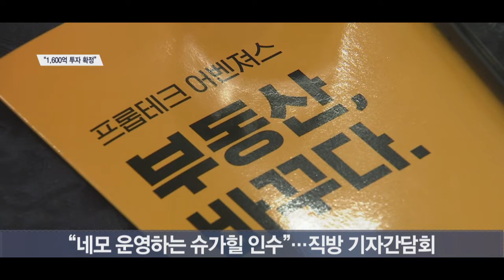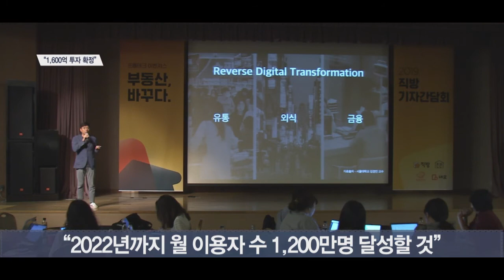직방 “1,600억 투자 유치…월 이용자 1,200만명 달성할 것”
부동산정보 서비스업체 직방이 최근 대규모 투자 유치에 성공했다고 밝혔습니다.

직방은 지난달 골드만삭스PIA 등 여러 투자사로부터 1,600억원 규모 투자를 받았습니다.

또 상업·업무용 부동산 플랫폼 ‘네모’를 운영하는 슈가힐을 인수했다고 발표했습니다.

직방은 서울 종각역에 있는 한 강당에서 기자간담회를 열고, 이 같은 내용을 공개했습니다.

[싱크] 안성우 / 직방 대표
“1,600억원이라는 저희한테는 큰 금액을 투자 받아서 저희가 진행할 사업에 쓸 예정이고요. 또 저희의 뜻과 맞고 함께 할 의지가 있는 분들과 함께 인수를 통해서…”

직방은 서비스 출시 10주년을 맞는 2022년까지 월 이용자 수를 현재 수준의 2.5배에 달하는 1,200만명까지 끌어올리겠단 청사진도 내놨습니다.

이날 간담회에선 직방을 비롯해 슈가힐, 아파트 실거래가 정보업체 호갱노노, 셰어하우스 운영사 우주 등 부동산 프롭테크 기업 대표들이 참석한 토크콘서트도 열렸습니다.